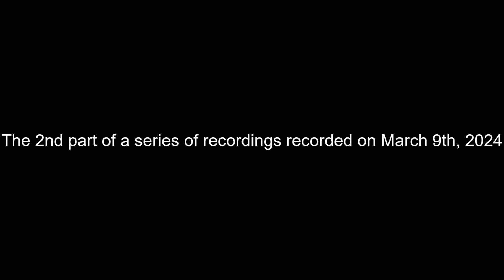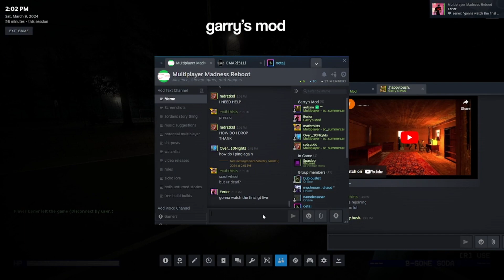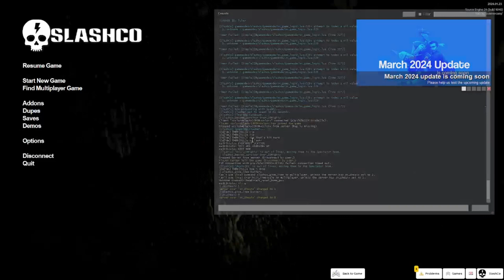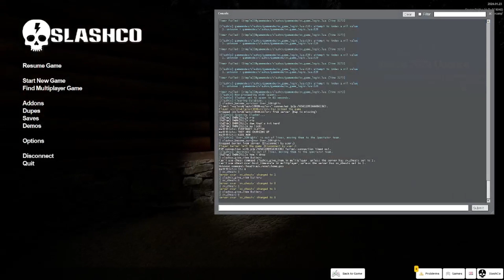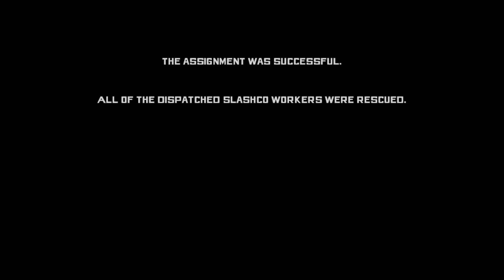Boil's Archive: Slashco Full-Party Escape! WITH CHEATS (GMod)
yes, i cheated in this video lolololol
0:00 Intro
0:14 Briefing
1:38 Summercamp
3:13 Free Gascans
4:10 Wandering
6:42 Tyler goes Sicko Mode
7:39 Minutes before Victory
8:37 The Part Where I Totally Dont Use Cheats
10:00 Gascan of Victory
10:31 EZ GAME EZ LIFE
10:48 Victory Is Ours